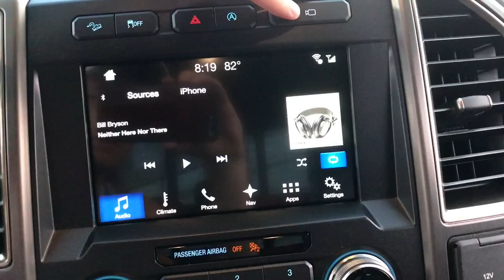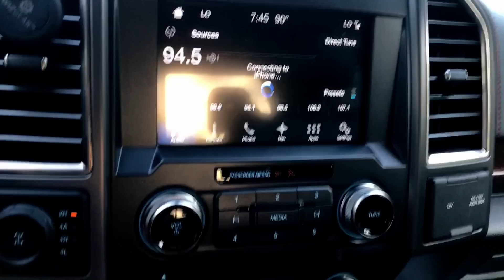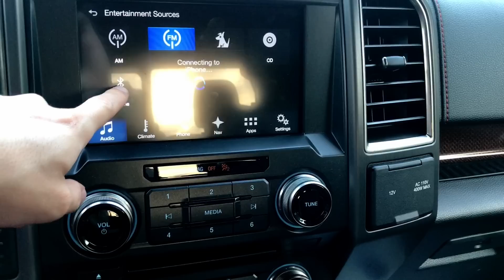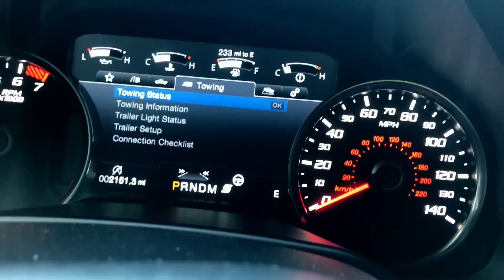2017 Ford Raptor Full Review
Finally got my full review of the 2017 Ford F-150 Raptor. It's not at all what I expected.